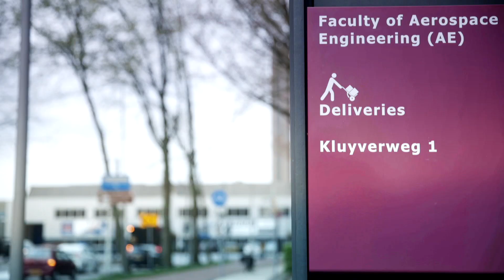Partnering for Technology Advancement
The Netherlands' Delft University, Fokker and Lockheed Martin celebrate the 10th anniversary of their technology partnership and TU Delft Internship program. The five-month internship program provides top engineering students with the opportunity to gain hands on experience through work on the F-35 Lightning II program facilitated by Netherlands-based Fokker, at Lockheed Martin in Fort Worth, Texas.